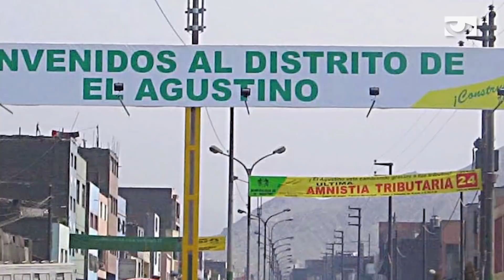6 DE BARRIO VS 1 PITUCO | EL FARSANTE